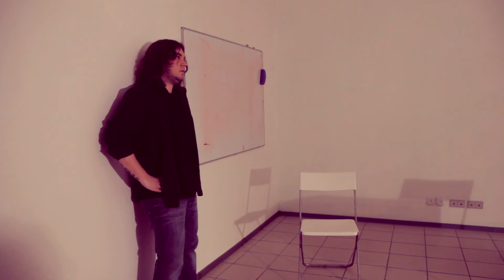Постановка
Актерское мастерство - особая сфера деятельности, навыки и умения  в которой могут быть успешно использованы не только на сцене, но и в повседневной жизни. Способность быстро вливаться в новый коллектив, проявлять себя при разных обстоятельствах, не стесняться собственных движений, легко находить и устанавливать нужные контакты  -  об этом ты можешь узнать здесь и сейчас.